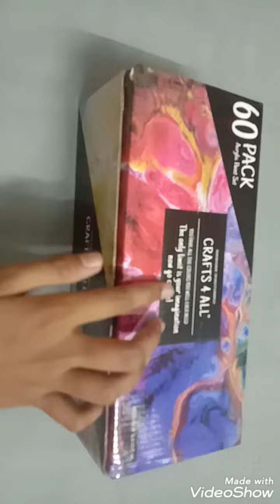UNBOXING 60 pack acrylic paints